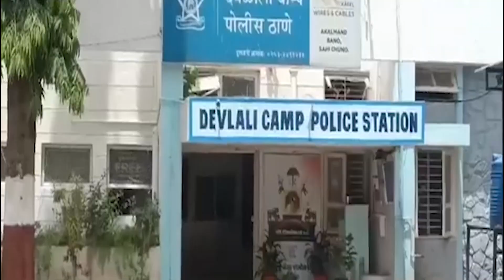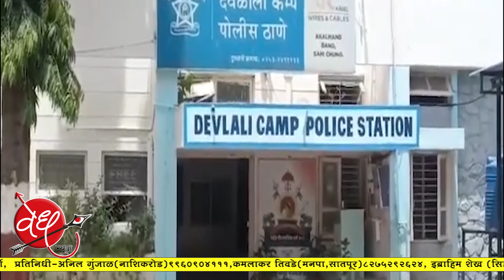प्रीतम जुंदरे यांच्यावर विनयभंगाचा गुन्हा दाखल | मानहानीसह याआधी अनेक गुन्हे दाखल.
Here are some hashtags you can use related to the case:

Editor-Director: Santosh Kamod, Suhata Yogesh Kamod